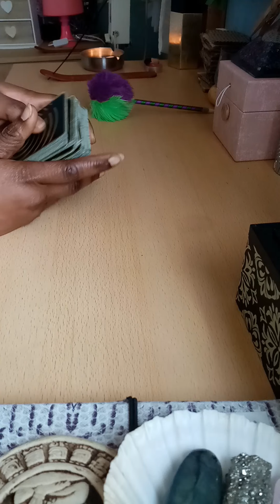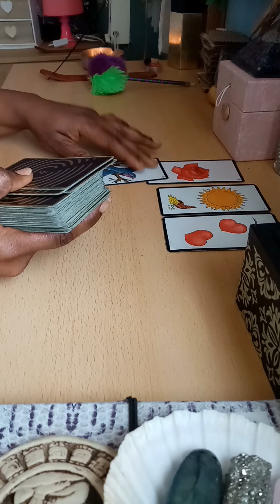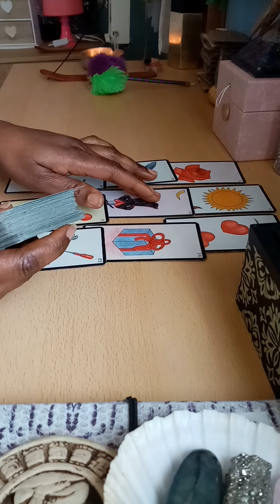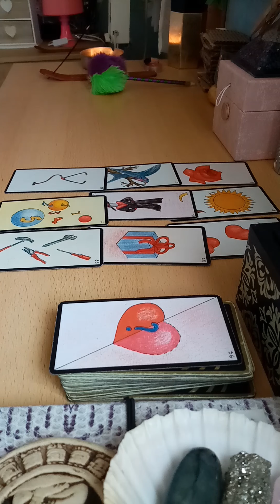Horoscope sagittaire avril 2020